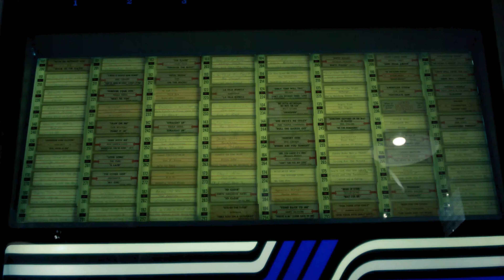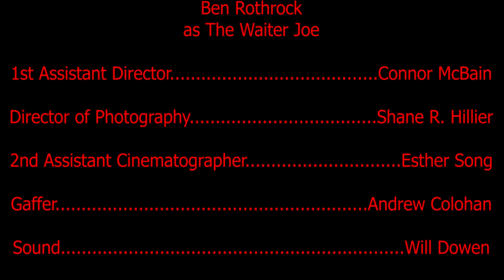It's Over and Just Beginning | Sheol Saga Short Film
After Sid's heart is broke, a mysterious creature from another dimension latches onto his broken mind...